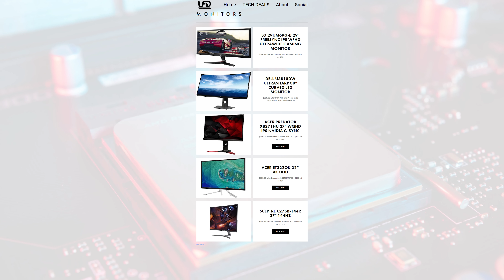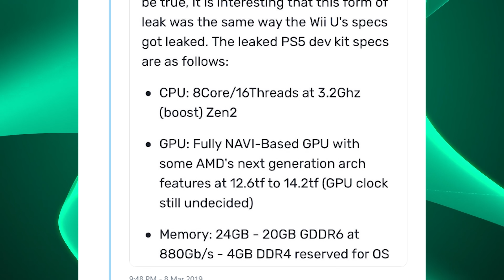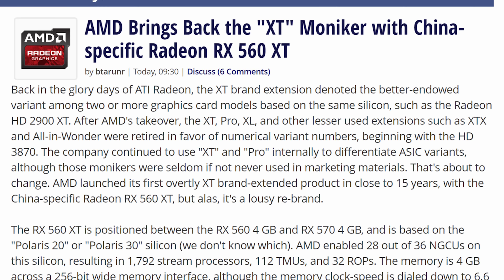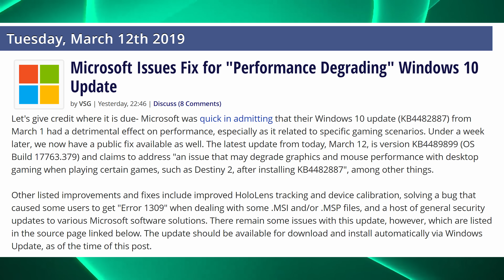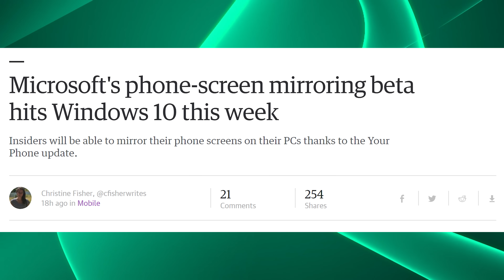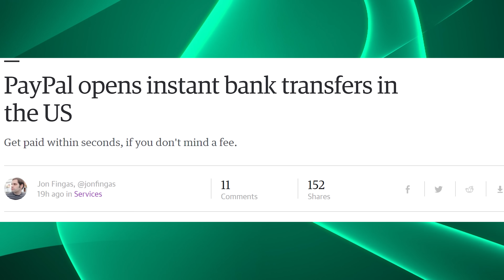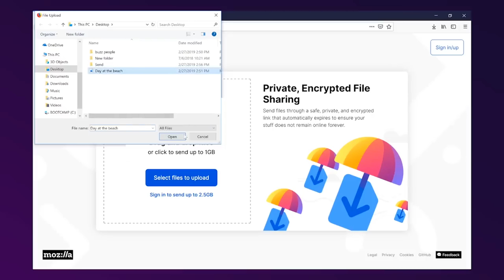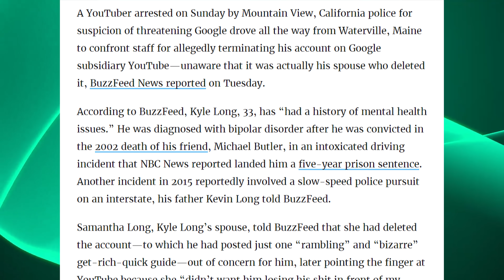PS5 To Have RTX 2080 Ti Performance?!?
Sources & Timestamps!
► 1:05 - PS5 Specs Leaked
► 4:56 - PS5 To Use ML For Gaming
► 5:44 - AMD XT GPUs
► 6:29 - Windows 7 To Get DX12
► 6:52 - Halo: Master Chief Collection to Steam
► 7:41 - Microsoft Fixes Game Performance
► 8:13 - Phone Mirroring Coming to Windows 10
► 8:39 - RED Removes Camera Module for Hydrogen
► 9:50 - Paypal Instant Bank Transfers
► 10:15 - Netflix with More Interactive Stories
► 10:36 - Drone Racing League!
► 10:47 - Firefox's Encrypted File Sharing
► 11:11 - Toyota Going to Space
► 11:17 - Uber Spends $20M/month on Autonomous
► 11:50 - Man Threatened Google